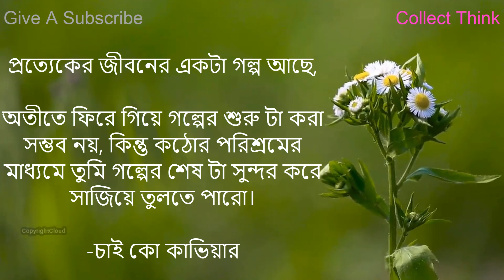New Year Best Quotes About Reality | কষ্টের কথামালা | Collect Think 2025 Special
New Year Best Quotes About Reality. Collect Think 2023 Special.

*** ANTI-PIRACY WARNING***
This content is original and Copyright to Collect Think. Legal action will be taken against those who violate the copyright.